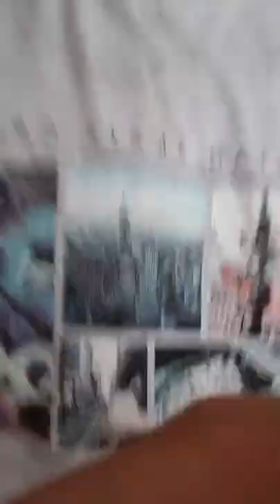George tanasa artist painter - reconditionare icoana din lemn